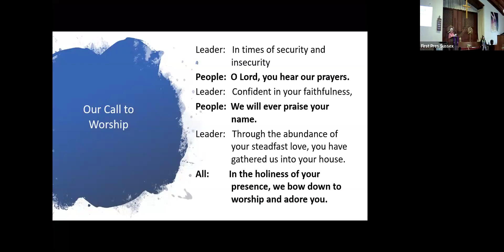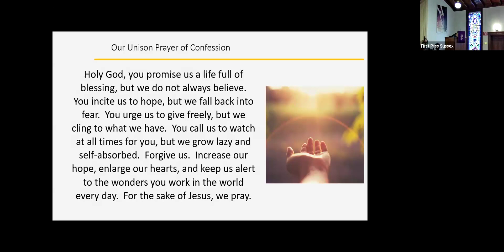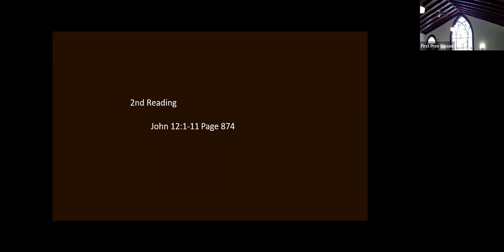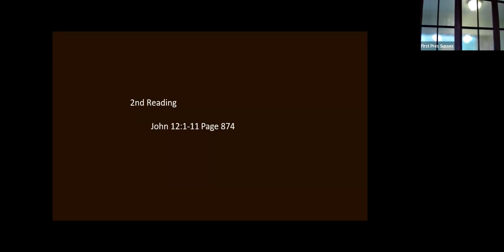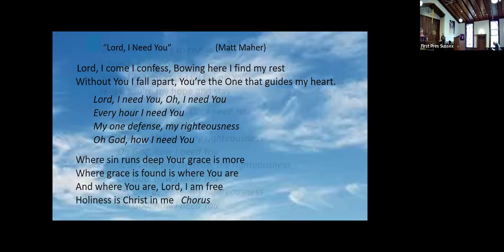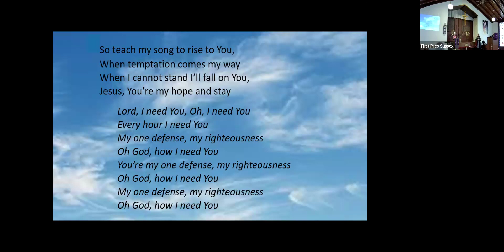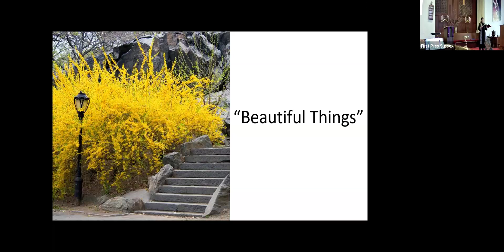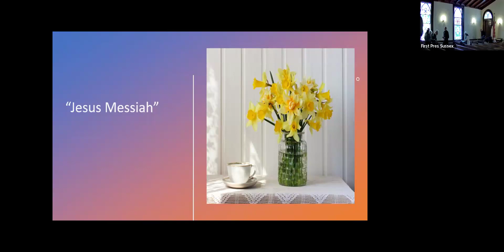Worship, Sunday, March 17, 2024: Gifts of Christ: Abundance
Pastor Katherine explores the gifts of Christ and this week looks at the gift of abundance!